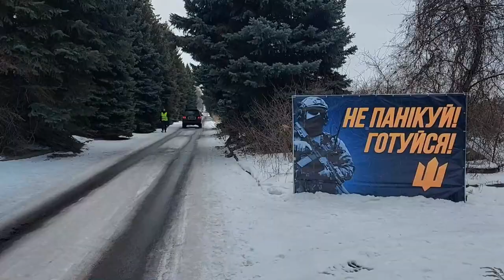Civiles ucranianos aprenden a usar armas por posible invasión rusa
Varios cientos de civiles ucranianos armados con fusiles de madera practican a la guerra en las ruinas de una antigua fábrica de tractores en Kiev, donde aprenden los rudimentos de la defensa de la ciudad en caso de invasión rusa.